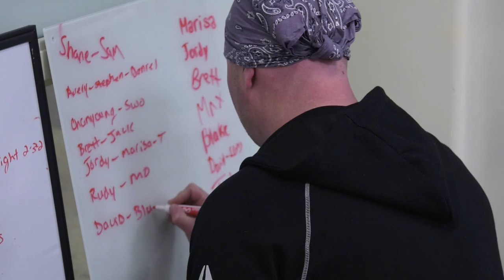Penn State Boxing: A Century And Counting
With 100 years of history, Penn State's Boxing Club is still running and competing at a high level. Now part of the National Collegiate Boxing Association, competition is always around the corner, a shot at recognition for a sport that once dominated all Penn State Athletics. Juan Mendez reports.